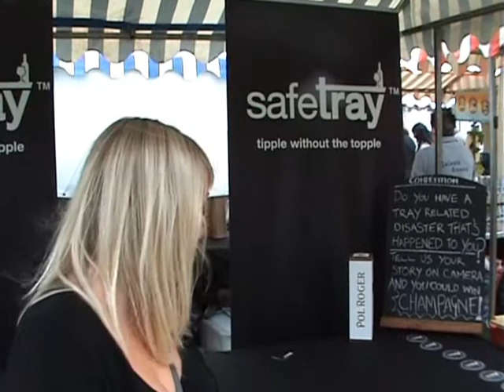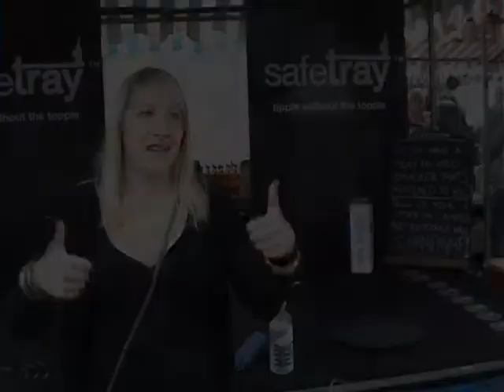Safetray: Tales of Topples - Katie Jack at Foodies Festival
Katie Jack of Powys covers Orlando Bloom in pasta and sauce - all because she didn't use a Safetray. Who knows what might have been if Safetray had been invented at the time of her accident?

Make the cost, danger and embarrassment of toppled trays a thing of the past - use a Safetray.